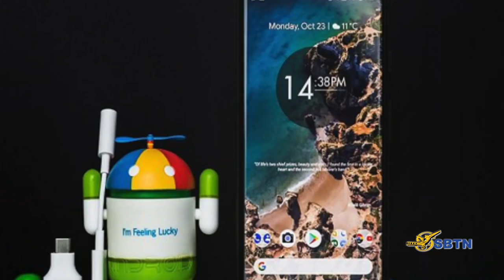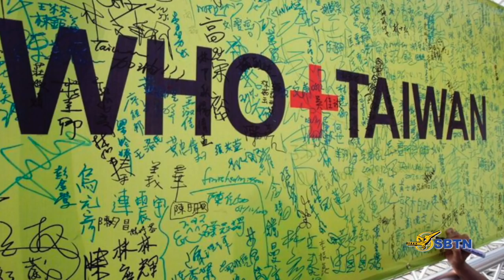VATV | Mỹ có thể đưa Việt Nam vào Quốc gia thao túng Tiền Tệ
Mỹ tăng thuế cao với tất cả hàng nhập từ Trung quốc
Chính phủ Cuba phân phối thực phẩm cho người Dân
Tin Chọn Lọc Quan Trọng Đầu Tuần
13/05/2019
Thanh Trang